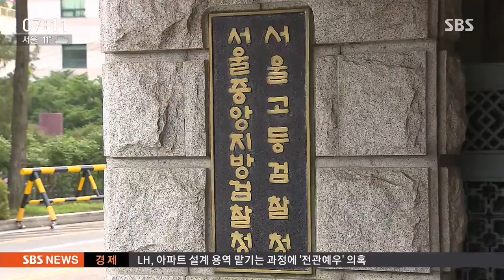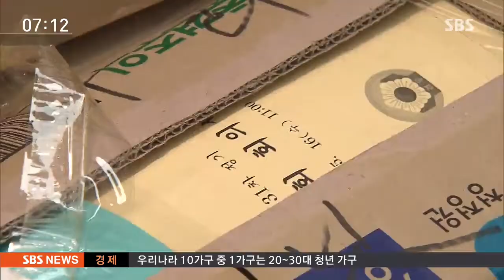국정원 전 간부, 현대차 등 대기업 압박 / SBS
검찰이 현대차를 압박해 보수단체에 수십억 원을 지원하게 한 혐의 등으로 이헌수 전 국정원 실장 자택을 압수수색했습니다. 또 보수단체를 관리하며 시위를 하게 한 혐의를 받는 허현준 전 청와대 행정관은 오늘(12일) 검찰 조사를 받습니다.

윤나라 기자입니다.